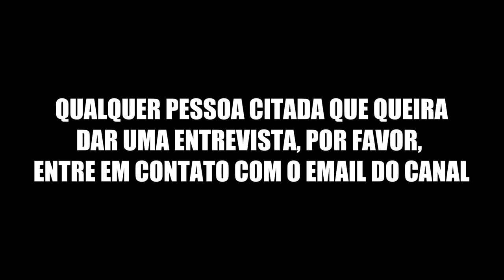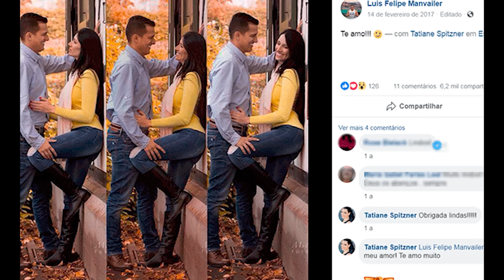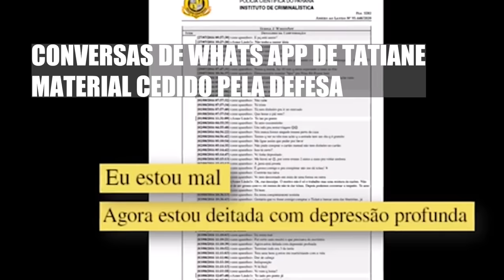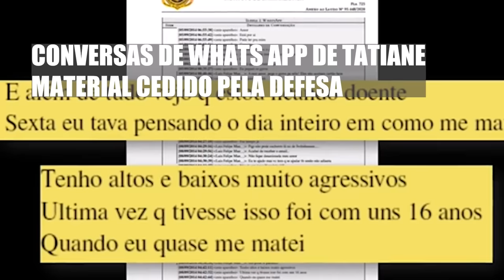MÃE DE LUIS FELIPE MANVAILER GARANTE: MEU FILHO NÃO TIROU A VIDA DE TATIANE SPITZNER - CRIME S/A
Quando Tatiane Spitzner perdeu a vida de maneira dramática, as imagens de Luis Felipe Manvailer e a esposa no elevador tomaram o Brasil. Desde aquele 22 de julho de 2018, acompanhamos o desenho do marido frio, sem amigos e dependente da vida social de Tatiane. Mas será que ele era assim tão distante da família? Quem conta o outro lado de Luis Felipe que poucos conhecem é sua mãe, Rita Manvailler. E ela garante: o filho é inocente.